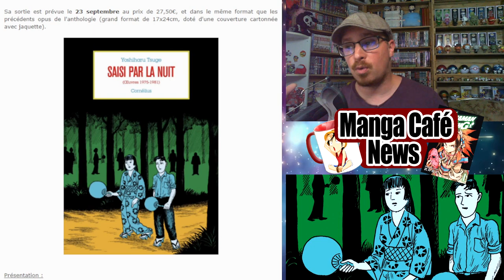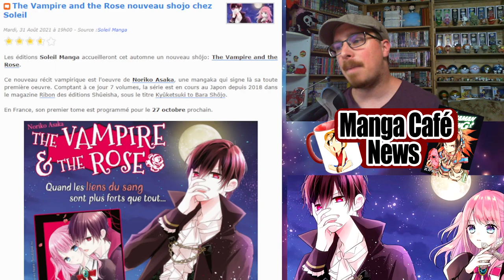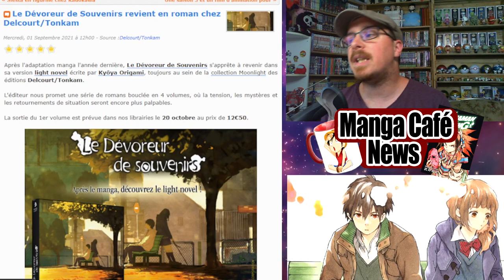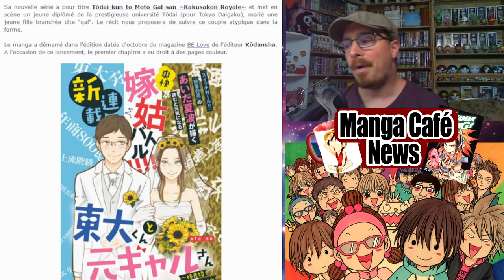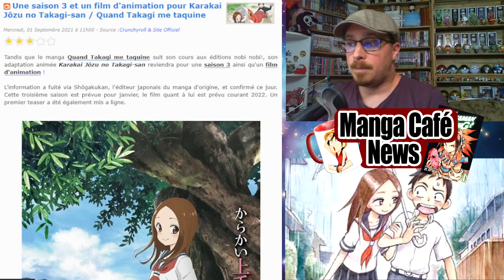Manga Café News: Un nouvel ouvrage de Yoshiharu Tsuge 📚Le Dévoreur de Souvenirs en roman 📕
Bon visionnage !
00:00 - intro
00:47 - Nouvel ouvrage de Yoshiharu Tsuge
02:19 - Nouveau shojo chez Soleil
03:10 - Le Dévoreur de Souvenirs
04:13 - Le nouveau manga de Natsumi Aida
05:23 - Quand Takagi me taquine
06:15 - Les sorties manga du jour
07:06 - Fin
Venez voir ou revoir les lives sur la chaine secondaire :
Nos partenaires :
Bannière réaliser par Anthox Colaboy